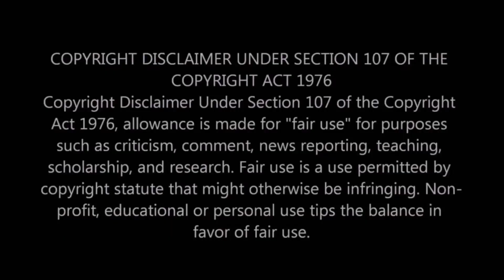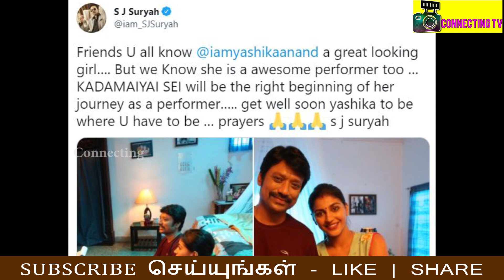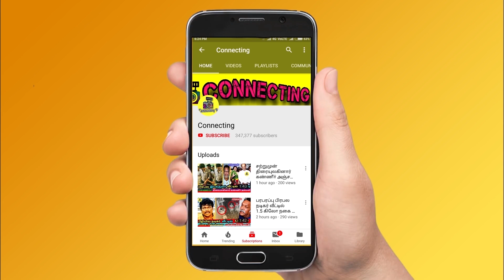Pandian Stores serial முடிய போகிறதா ? Meena வெளியிட்ட அதிர்ச்சி தகவல் | Hemaraj Sathish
Pandian Stores serial  முடிய போகிறதா ? Meena வெளியிட்ட அதிர்ச்சி தகவல் | Hemaraj Sathish ! Venu Arvind at coma stage | கோமாவுக்கு சென்ற நடிகர் வேணு அரவிந்த் | சோகத்தில் சின்னத்திரை ! raadhika sarathkumar ! roja serial today episode ! roja serial today promo ! bharathi kannamma today full episode ! bharathi kannamma today promo ! chithi 2 today full episode ! chithi 2 today promo ! pandavar illam today full episode ! pandavar illam today promo ! poove unakaga serial today full episode ! vanathai pola today full episode ! sun tv serials ! vijay tv serials ! dmk ! mk stalin ! thalapathy vijay ! thala ajith ! thalapathy 65 ! thalapathy 66 ! valimai update ! tamil nadu political news ! cook with comali 3 ! bigg boss 5 tamil ! vani rani actor venu aravind ! seial actor venu aravind coma stage ! venu aravind coma stage !

Latest tamil cinema news : Pandian Stores Serial முடியபோகுதா..? Hemaraj Sathish

Venu Arvind Serial Actor in Coma Stage bad Condition Admitted Apollo Hospital

Serial actor venu arvind at coma stage and taking care by his family now

Actress radhika sarathkumar emotiona for serial actor venu arvind

Venu Arvind who acted in vani rani serial with actress radhika at coma stage now and tamil tv celebrities emotional for venu aravind

VENU ARVIND கோமாவுக்கு சென்றுவிட்டார்!

Actor karthik admitted in hospital and he got pain in his leg again

VJ Archana-வின் கலங்க வைக்கும் முதல் பதிவு - "நான் வீட்டுக்கு வந்துட்டேன் ஆனாலும் இன்னும் எனக்கு.."

VJ Archana first video after she came from hospital

vj archana daughter zaara emotional video about her mother
bigg boss fame yashika anand current status updated by her family now